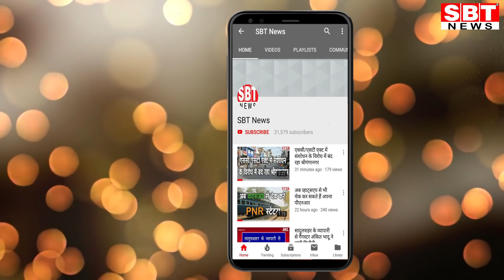श्रीगंगानगर में जिला न्यायालय के रिकॉर्ड रूम में घुसा सांप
Hello Friends

- कर्मचारियों में मचा हड़कंप, पकड़कर ले गए दमकलकर्मी
श्रीगंगानगर जिला मुख्यालय स्थित न्यायालय के रिकॉर्ड रूम (अभिलेखागार) में सोमवार सुबह एक सांप घुस गया। फर्श पर सांप को रेंगते देख न्यायिक कर्मचारियों में हड़कंप मच गया। अन्य लोग भी चौंक गए। बाद में सूचना मिलने पर दमकल विभाग के कर्मचारी मौके पर पहुंचे और सांप को पकड़कर ले गए। कर्मचारियों के यहां से सांप लेकर जाने के बाद रिकॉर्ड रूम में स्थिति सामान्य हुई।